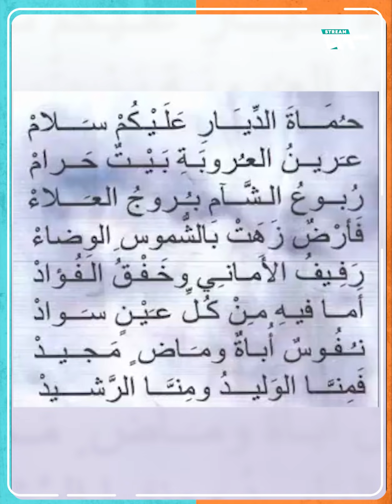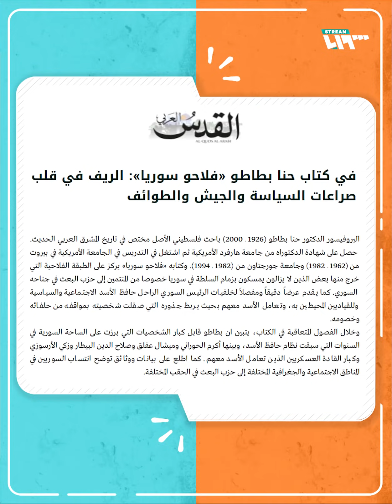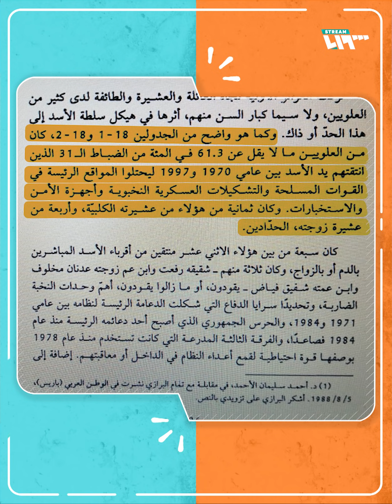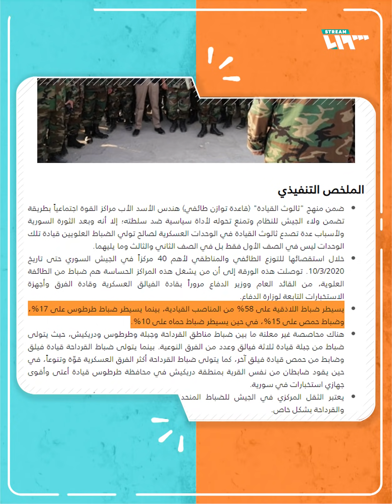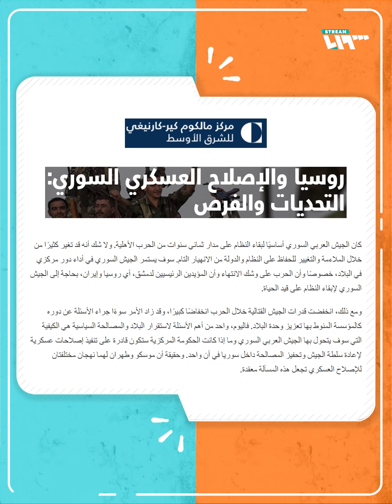قصة الجيش السوري من الترييف إلى التطييف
"ثالوث القيادة".. استراتيجية طبقها حافظ الأسد ليحكم قبضته على القوات المسلحة

يمكنكم متابعتنا عبر وسائل التواصل الاجتماعي المختلفة:
فيس بوك: